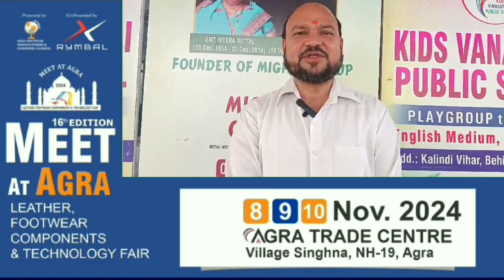किड्स वनस्थली पब्लिक स्कूल के कक्षा यूकेजी और प्रथम के विद्यार्थियों ने शैक्षिक भ्रमण के साथ किया.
किड्स वनस्थली पब्लिक स्कूल के कक्षा यूकेजी और प्रथम के विद्यार्थियों ने शैक्षिक भ्रमण के साथ किया सनातन धर्म का प्रचार प्रसार

किड्स वनस्थली पब्लिक स्कूल के कक्षा प्ले ग्रुप से लेकर कक्षा एलकेजी के बच्चों ने शैक्षिक भ्रमण का आनंद लिया l शैक्षिक भ्रमण के लिए बस जनक पार्क और बल्केश्वर महादेव मंदिर के लिए रवाना हुई l शैक्षिक भ्रमण पर जाने के लिए बस को वीरेंद्र कुमार मित्तल प्रदेश मंत्री भारतीय श्रमिक कामगार कर्मचारी महासंघ भारतीय जनता पार्टी,विद्यालय डायरेक्टर मनीष कुमार मित्तल, विद्यालय कोअध्यक्ष रीना जालान , विद्यालय को डायरेक्टर डॉक्टर स्वाती चंद्रा,विद्यालय प्रधानाचार्या सुनैना नाथ एवं मुख्य अतिथि ब्रज कुमार के द्वारा बस को हरी झंडी दिखाकर रवाना किया गया l
पिकनिक पर बच्चों के साथ शिक्षिकाओं ने भी भरपूर आनंद लिया बच्चों के साथ बच्चे बनकर सभी ने खेलकूद और एकसाथ मस्ती कर भरपूर आनंद लिया l मंदिर में जाकर सभी बच्चों ने महादेव जी से आशीर्वाद लिया और महंत जी से उपदेश लिए l
वीरेंद्र कुमार मित्तल ने बच्चों की पिकनिक में मस्ती करने और नई जगह का अन्वेषण करने का हौसला बढ़ाया।
रीना जालान और डॉक्टर स्वाती चंद्रा जी ने सभी बच्चों को अल्पाहार वितरीत किया और सभी को सुरक्षा के गुणों के बारे में जागरूक किया। पिकनिक मनाने के लिए सभी विद्यार्थी एवं शिक्षकगण साधना ,प्रिया ,रुचि ,वर्षा आदि पिकनिक स्थल पर पहुंचे।